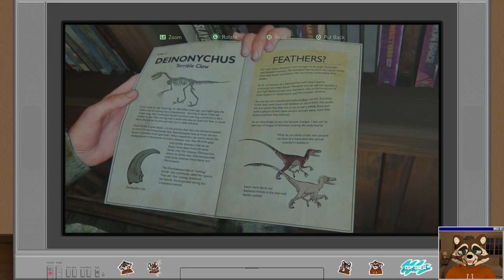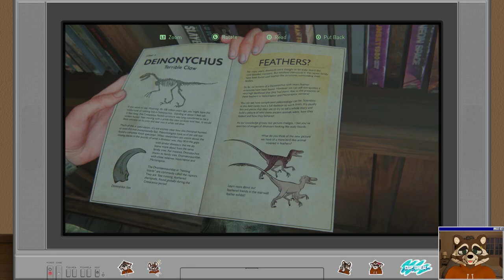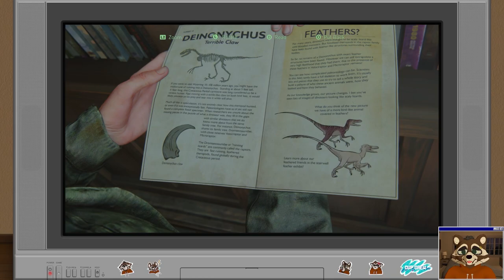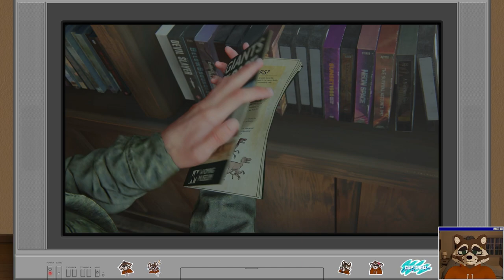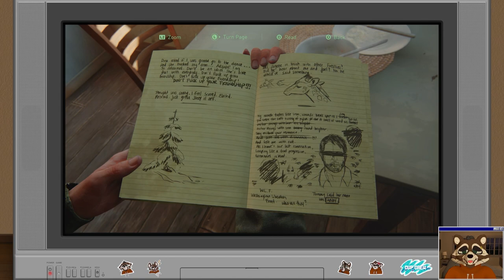Let's Play The Last of Us Part 2 (Grounded) | Part 3 - What We Do Matters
Following some delays, partly due to the COVID-19 pandemic, The Last of Us Part II was released on June 19, 2020. It received critical acclaim, with praise for its gameplay, audio design, score, performances, characters, and visual fidelity, though its narrative and themes divided critics. It was the subject of review bombing on Metacritic, with some players criticizing the story and characters; discourse surrounding the game became adversarial. Part II is one of the best-selling PlayStation 4 games and the fastest-selling PlayStation 4 exclusive, with over four million units sold in its release weekend, and over ten million by 2022. It won more than 320 Game of the Year awards and received multiple other accolades from awards shows and gaming publications.